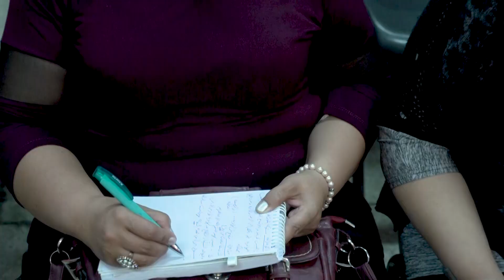قوة القيامة - الجزء الثالث - مقطع 2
أف 1: 18-19

وَمَا هِيَ عَظَمَةُ قُدْرَتِهِ الْفَائِقَةُ نَحْوَنَا نَحْنُ الْمُؤْمِنِينَ، حَسَبَ عَمَلِ شِدَّةِ قُوَّتِهِ
20 الَّذِي عَمِلَهُ فِي الْمَسِيحِ، إِذْ أَقَامَهُ مِنَ الأَمْوَاتِ، وَأَجْلَسَهُ عَنْ يَمِينِهِ فِي السَّمَاوِيَّاتِ،

لا قوة تفوق يقوة القيامة

دعها تنبض فيك من خلال الحق الكتابي